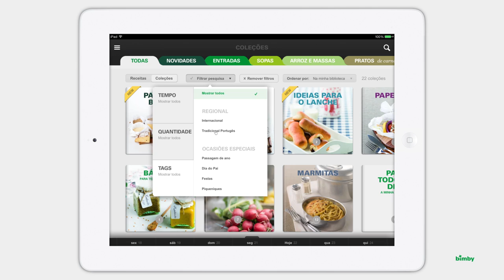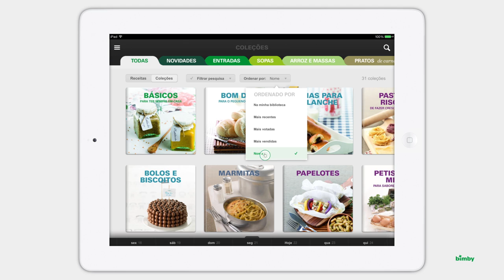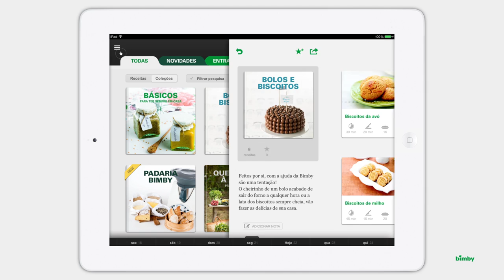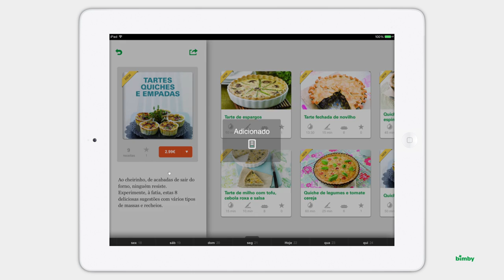Thermomix -- Bimby - App Oficial da Bimby 2.0 -- Collections --PT